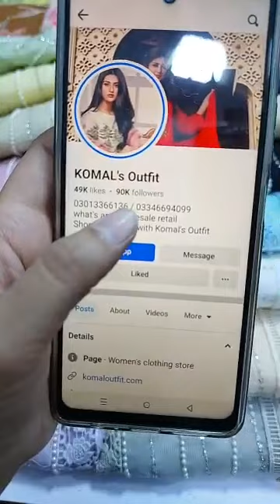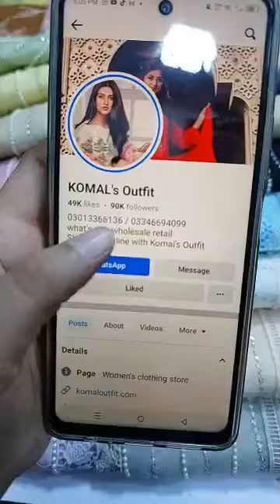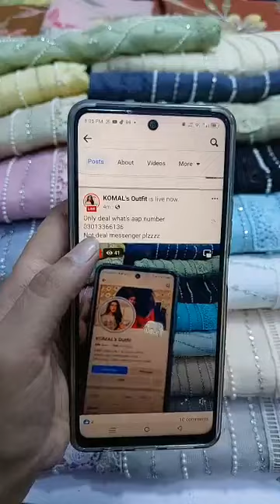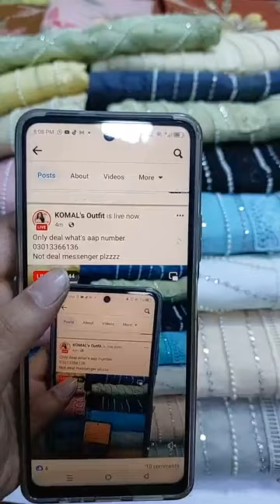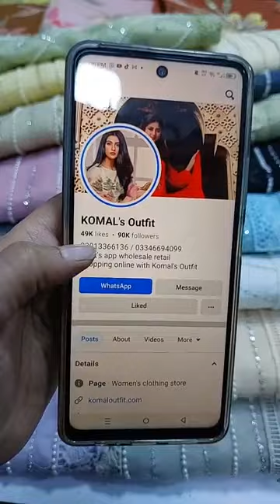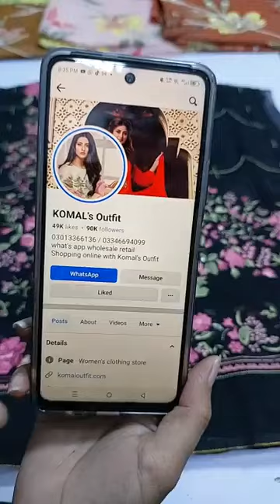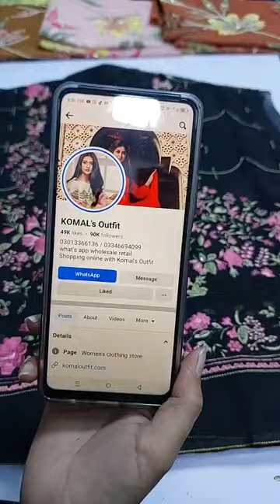Agha Noor bridal dresses collection 😍 online shopping in Pakistan 😱💰😱😍🌺😉💰🌹🌿🌺👛🌿🌼🎈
page name on FB Komal collection